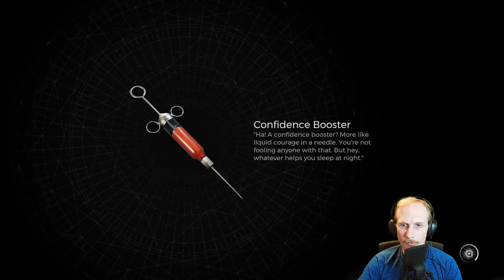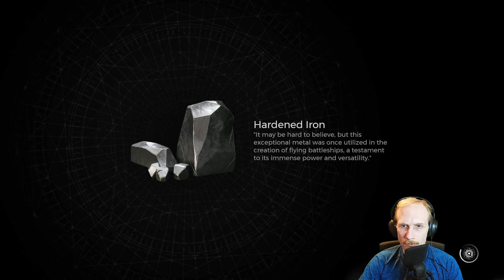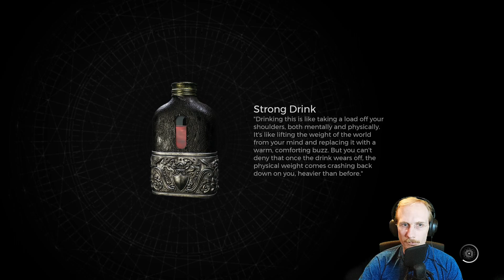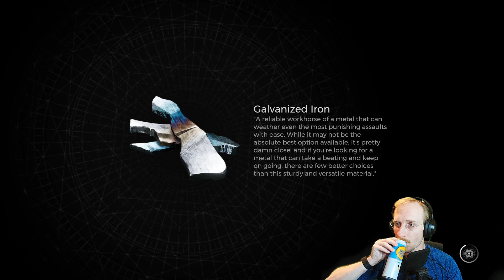Remnant Two Let's Play Part 3!